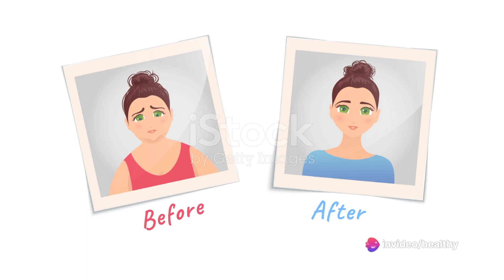KetoXplode Gummies - Erfahrungen Mit KetoXplode Fruchtgummis! Abnehmen Produkte Höhle der Löwen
Hallo alle miteinander! Ich wollte heute einige aufregende Neuigkeiten mit Ihnen allen teilen. Haben Sie schon von KetoXplode Gummies gehört? Wenn Sie auf der Suche nach einer köstlichen und praktischen Möglichkeit sind, Ihren ketogenen Lebensstil zu unterstützen, sind diese Gummibärchen möglicherweise genau das Richtige für Sie!

KetoXplode Gummies wurden speziell entwickelt, um Ihnen dabei zu helfen, in der Ketose zu bleiben und Ihre Gewichtsverlustziele zu erreichen. Vollgepackt mit essentiellen Nährstoffen sind diese Gummibonbons eine tolle Ergänzung für Ihre tägliche Routine. Sie werden aus natürlichen Zutaten hergestellt und enthalten keine künstlichen Aromen oder Süßstoffe, was sie zu einer gesünderen Alternative zu herkömmlichen Gummisnacks macht.

Was KetoXplode Gummies auszeichnet, ist ihre einzigartige Zutatenmischung. Sie enthalten exogene Ketone, die Ihrem Körper helfen können, schneller in die Ketose zu gelangen und Ihnen einen nachhaltigen Energieschub zu verschaffen. Diese Gummibonbons enthalten auch MCT-Öl, das dafür bekannt ist, die Fettverbrennung zu unterstützen und die geistige Klarheit zu verbessern.

KetoXplode Gummies sind nicht nur effektiv, sie schmecken auch fantastisch! Sie sind in den köstlichen Geschmacksrichtungen Himbeere, Zitrone und Erdbeere erhältlich und somit ein Genuss, auf den Sie sich jeden Tag freuen werden. Außerdem sind sie glutenfrei und für alle geeignet, die sich kohlenhydratarm oder ketogen ernähren.

Die Integration von KetoXplode Gummies in Ihre Routine ist unglaublich einfach. Nehmen Sie einfach jeden Tag ein paar Gummibärchen und lassen Sie sie ihre Wirkung entfalten. Sie können als schneller Snack für unterwegs oder als süße Leckerei nach dem Essen genossen werden.

Wenn Sie bereit sind, Ihre ketogene Reise auf die nächste Stufe zu heben, sind KetoXplode Gummies auf jeden Fall einen Versuch wert. Verabschieden Sie sich von Heißhungerattacken und begrüßen Sie ein gesünderes und energiegeladeneres Leben!

👉🏼 Um mehr über KetoXplode Gummies zu erfahren und wie sie Ihren Keto-Lebensstil unterstützen können, besuchen Sie unsere Website oder wenden Sie sich direkt an mich. Lassen Sie uns gemeinsam Ihre Keto-Reise noch angenehmer und erfolgreicher machen! 🌟💪🏼

OUTLINE:
00:00:00 Der Kampf ums Abnehmen
00:00:45 Wir stellen vor: KetoXplode Gummies
00:01:35 Erfahrungsberichte zufriedener Benutzer
00:02:24 Wichtige Punkte und Zusammenfassung